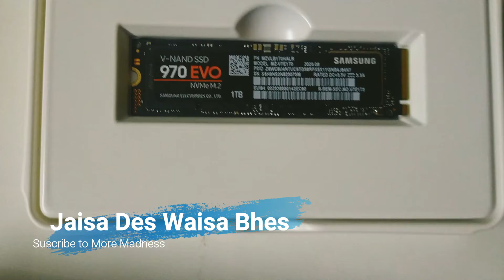SD & HHD Difference band price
I am New Youtuber, I do Gaming Review, Tech Reviews, Toys Reviews , Action figures lover, & Ecommerce seller.

About Me - i am salaried person who interested to move in his own passion but due to only person in family had to do job so need your support to grow my channel.

My channel name is - JAISA DESH WAISA BHES   (PANKAJ YADAV)